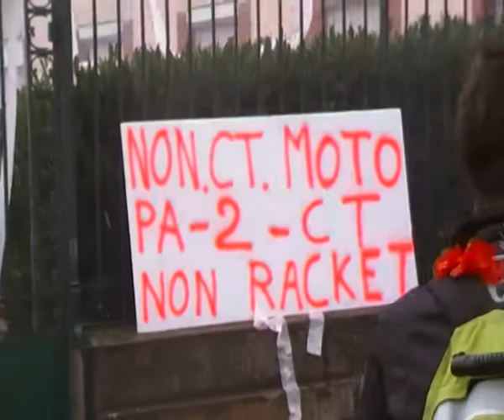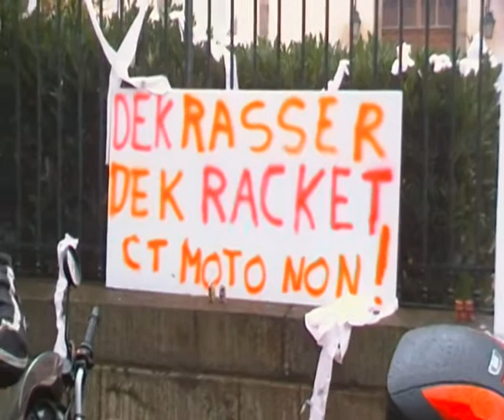SOUS PREFECTURE CHOLET 1